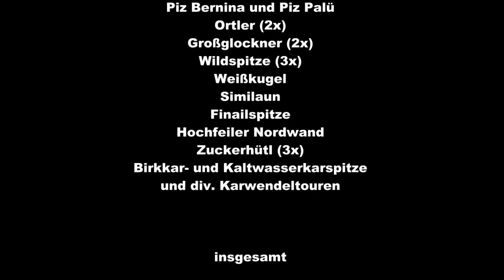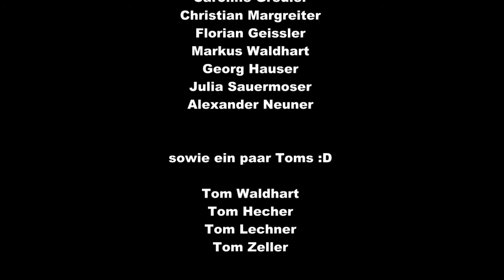5 Jahre Bergsteigen 2009-2014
5 Jahre Bergsteigen im Schnelldurchlauf. Danke an alle welche ein Teil davon waren und sind :)